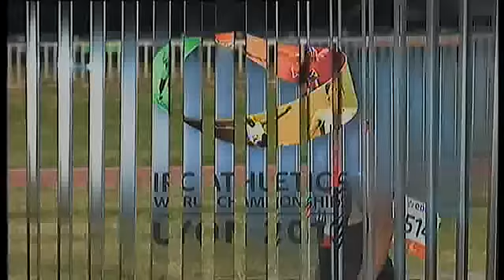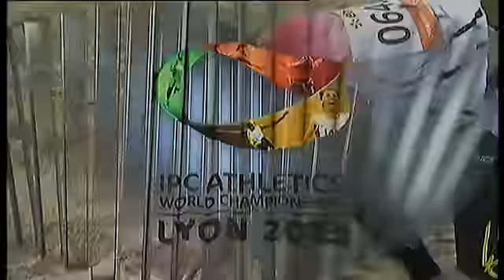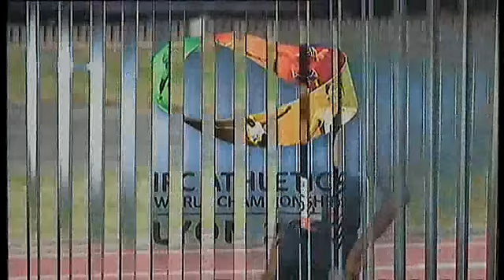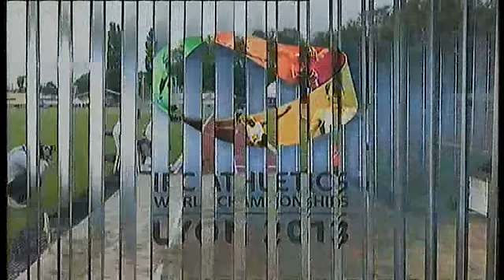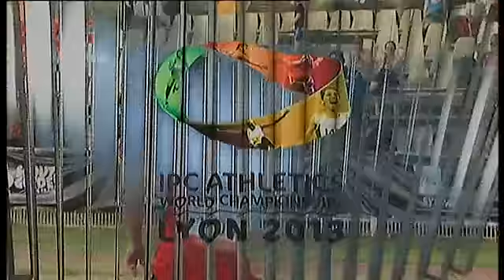Athletics - men's long jump T42 final - 2013 IPC Athletics World Championships, Lyon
The official hashtag for the 2013 IPC Athletics World Championships
Lyon is Lyon2013.

Gold: Atsushi Yamamoto

Silver: Rudy Gargia-Tolson

Bronze: Heinrich Popow

Regas Woods, United States of America, Daniel Jorgensen, Denmark, Rudy
Garcia Tolson, United States of America, Jayalath Yodha, Sri Lanka,
Diias Izbasarov, Russian Federation, Heinrich Popow, Germany,
Gyandender Singh, India, Atsushi Yamamoto, Japan

Lyon, France hosted the 2013 IPC Athletics World Championships between
19-28 July. More than 1,100 athletes from 98 countries attended the
event which was the first major gathering of international track and
field stars following the hugely successful London 2012 Paralympic
Games. The majority of medal winners from London competed in Lyon as
they started their preparations for the next Paralympic Games in Rio in
2016.

The International Paralympic Committee (IPC) is the global governing
body of the Paralympic Movement, and also acts as the International
Federation for nine sports, including athletics. The sport is governed
by the IPC and co-ordinated by the IPC Athletics Sports Technical
Committee, offering a wide range of competitions and events for male
and female athletes in all impairment groups.

The International Paralympic Committee (IPC) is committed to enabling
Paralympic athletes to achieve sporting excellence and to develop sport
opportunities for all persons with a disability from the beginner to
elite level. In addition, the IPC aims to promote the Paralympic
values, which include courage, determination, inspiration and equality.